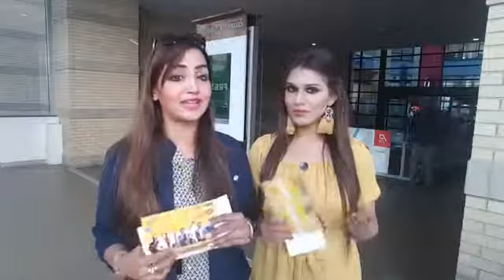Osman Khalid Butt top Pakistani actor Facebook Live Interview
talking about "Mississauga Halal Food Festival".